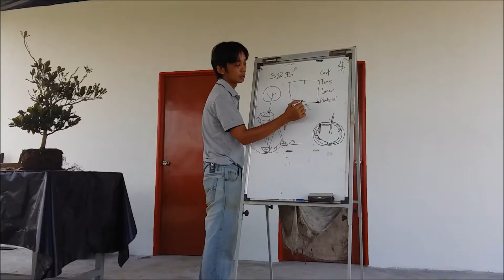Ball and Burlaped Technique | UPM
FARM PRACTICE : ORNAMENTAL HORTICULTURE AND LANDSCAPE (HRT 3008)
UNIVERSITI PUTRA MALAYSIA
Bacelor Sains Hortikultur